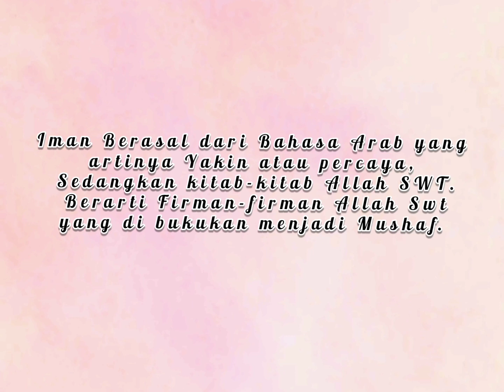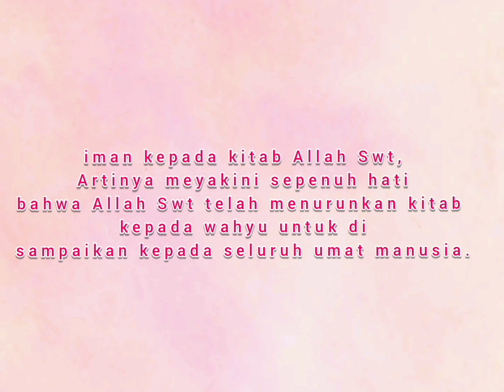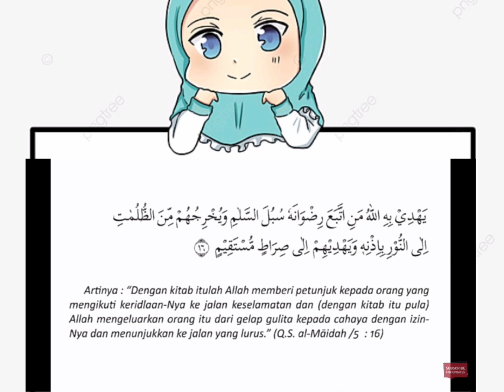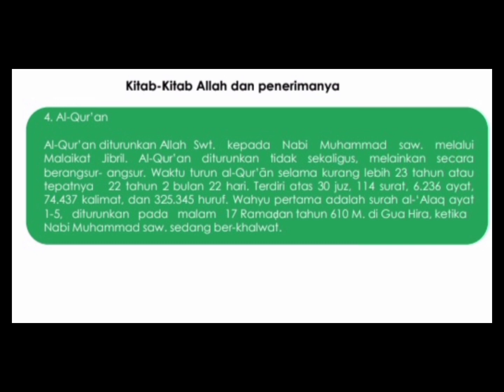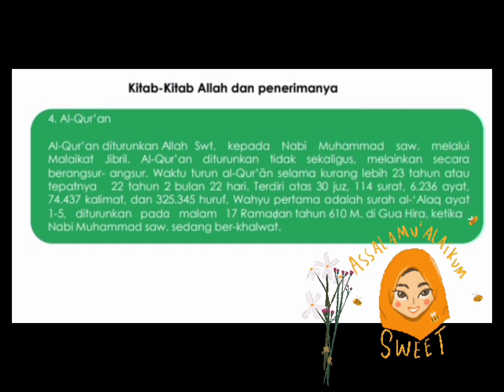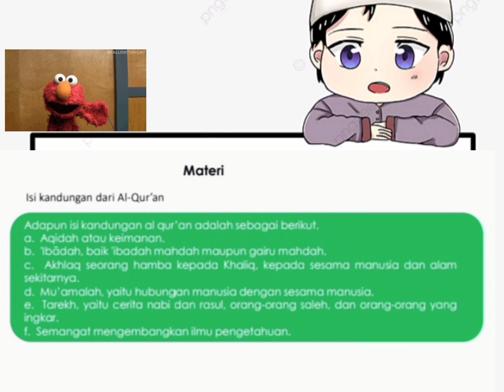Iman kepada kitab suci Al Qur'an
assalamualaikum warahmatullahi wabarakatuh pak.

Saya Ahmad Faruq perwakilan kelompok 5 kelas 20023 PAI, izin mengumpulkan tugas Akidah Akhlak dengan tema "Iman kepada kitab suci Al Qur'an"

Anggota Kelompok
1. Sherly Oktaviani
2. Nurul Hikmah
3. Ahmad Faruq